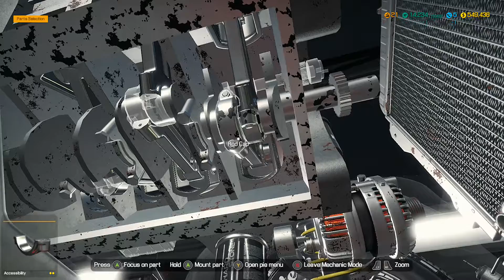car mechanic simulator 2018 story car 20